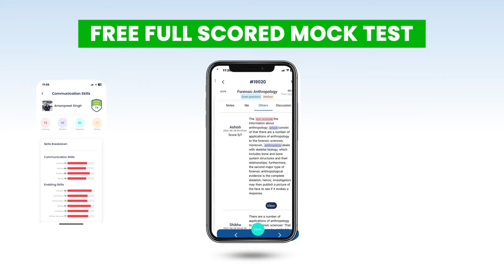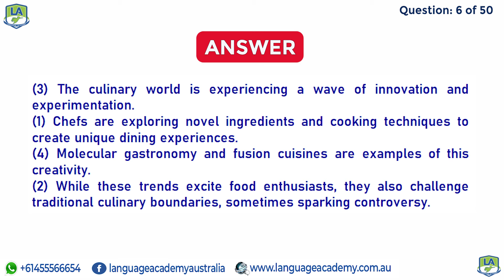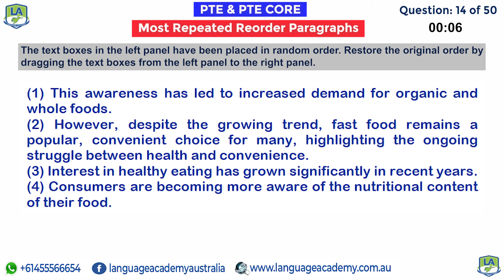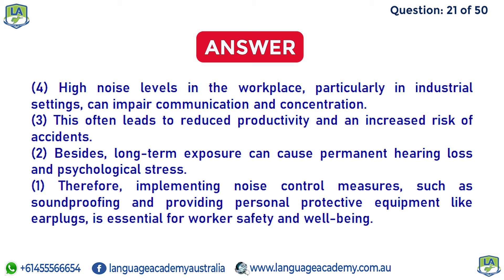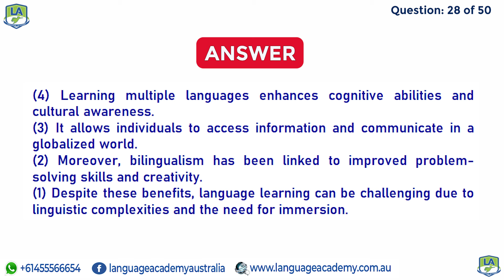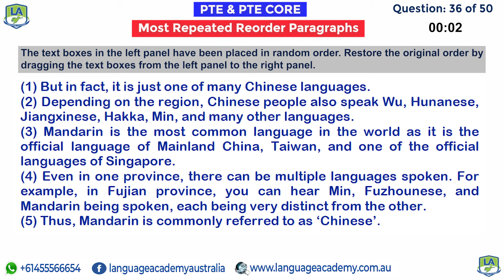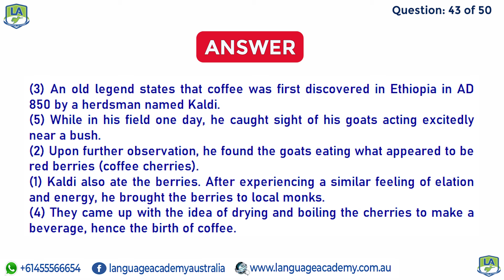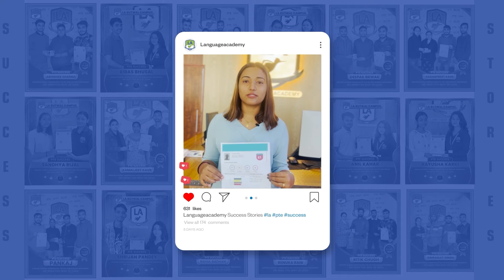PTE Reading Reorder Paragraphs | July 2024 | Real Exam Predictions | Language Academy PTE NAATI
After in-depth analysis and research, our team has shortlisted these 50 Real Exam Reorder Paragraphs, which have the highest probability of being in your exam. This video will give you a clear idea of the difficulty level of the exam and useful insights in regards to this task.

𝗢𝘂𝗿 𝗕𝗿𝗮𝗻𝗰𝗵𝗲𝘀:
Parramatta, Jalandhar, Gurdaspur, Amritsar, Kurukshetra, Sirsa, Sri Ganganagar, Hyderabad, Barnala, Jaipur (Rajasthan), Bathinda, Butwal (Nepal), Pokhara (Nepal), & Online.